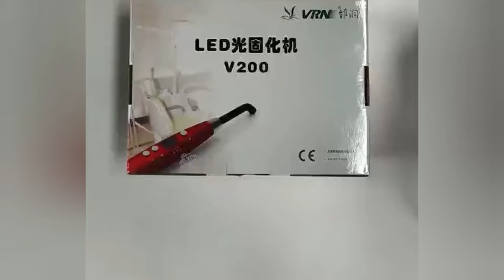VRN V200 - беспроводная полимеризационная лампа | Guilin Veirun (Китай)